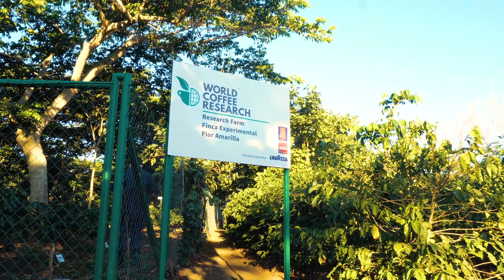Goodbye, chocolate?!!! Climate change and our favorite foods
Could you live without chocolate? Eating it is a ritual for many of us, including meteorologist Alexandra Steele. In this new video, Alexandra talks with experts who share how climate change is harming coffee and other crops around the world — and what we can do to protect our favorite foods and drinks.

Credits
Script, research, interviews, camera: Alexandra Steele
Script Editors: Sara Peach, Pearl Marvell
Edit Producers: Cameron Powrie, Sam Lucas
Production support: Anthony Leiserowitz, Lisa Fernandez
Production Editor: Iain Moss
Graphics: Screen Stories
Production Manager: Ellie Aitken
Social Media Manager: Ellie Phillips
Director  of Production: Hal Arnold
Production Company: Little Dot Studios
Additional footage: Vintage Report, HORTGRO, World Coffee Research
Thumbnail image: Created by Samantha Harrington with emoji images by Freepik